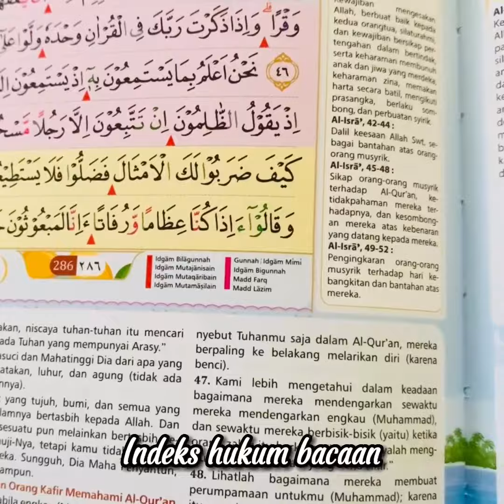Alquran Kecil Tanggung Al Hufaz Junior Al Quran Non Terjemah Quran Hafalan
Alquran Kecil Tanggung Al Hufaz Junior Al Quran Non Terjemah  Quran Hafalan Mudah Setiap Hari Ukuran A5

Keunggulan dalam produk ini:

Tajwid berwarna

Terjemah bahasa indonesia

Rasm ustmani

Blok warna ayat

Tema kata kunci

Tabel kontrol

Dilengkapi motivasi

Detail produk:

Harcover lux

Ukuran A5 (21x15cm)

Kertas QPP

Juz 1-30

604 halaman